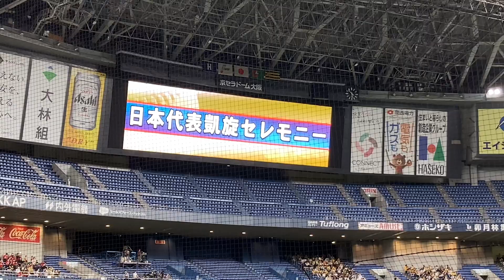8/13試合前 日本代表選手凱旋セレモニー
8/13 京セラドーム大阪 対広島戦

試合前、日本代表選手の凱旋セレモニーです。

素人のスマホ撮影ですが、いい動画を撮れるように頑張ります‼️